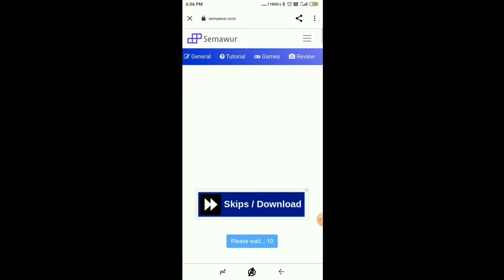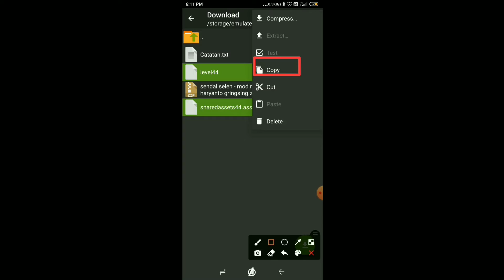REAL NEW MAP MOD V3.6.1 BUS STOP PO HARYANTO RM MENARA KUDUS GRINGSING MAP MOD FREE DOWNLOAD😎🏁😎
WELCOME TO AJ BUS 😎🏁😎

LINK👍

🔰PASSWORD: sendal senel cakep

                           AJ BUS 😎🏁😎